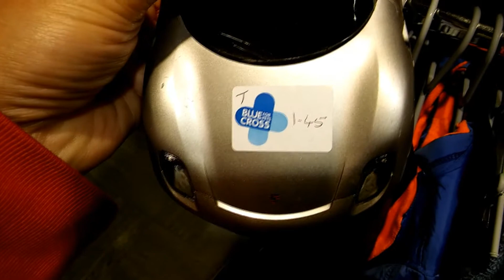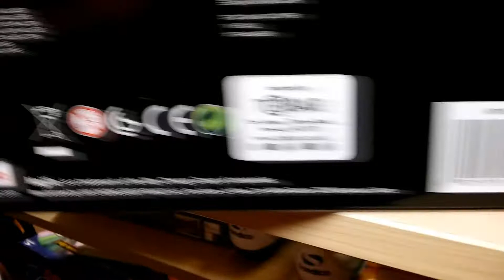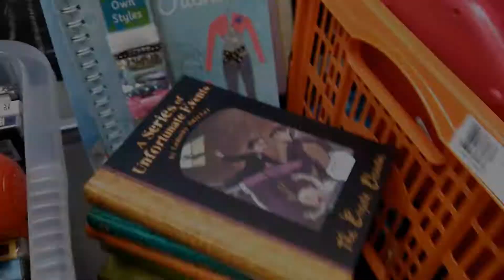CS Short - Chippenham 170929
CS Short (Charity Shop Short) Chippenham 170929

Fringe by Topher Mohr and Alex Elena